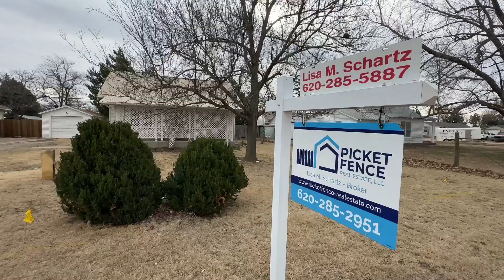310 Park St Larned KS full version